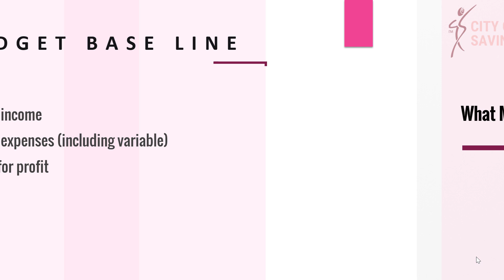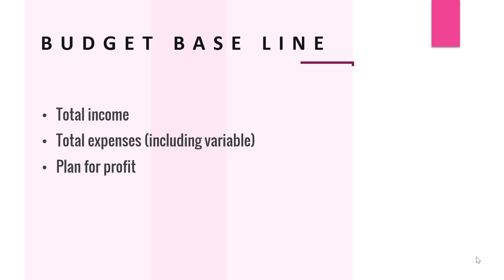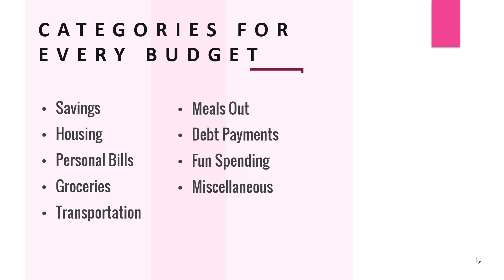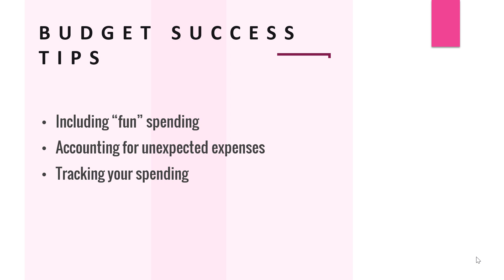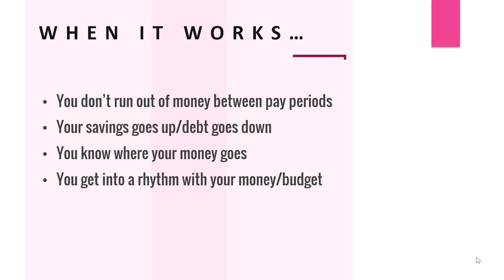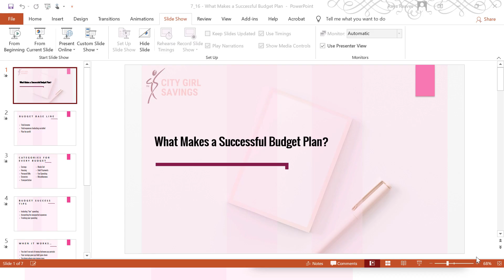Quick Training: What Makes a Successful Budget Plan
💸 Take the financial know-how up a notch and check out the latest City Girl Savings finance articles:

🤩 Want to hang out with me elsewhere? I can be found on Instagram and in the CGS Facebook group!

✨ Did you know I help women reach their financialgoals? Learn more about my one-on-one financial coaching program